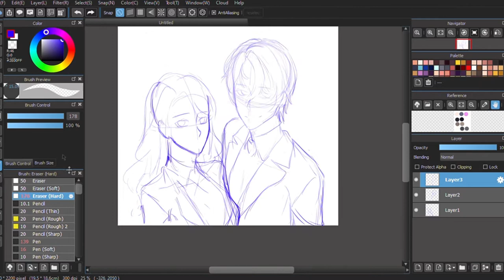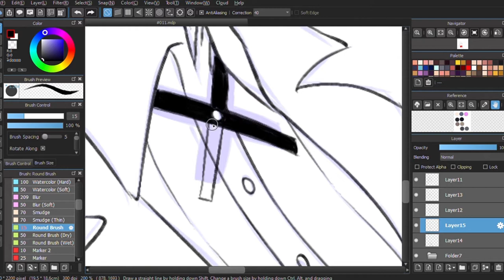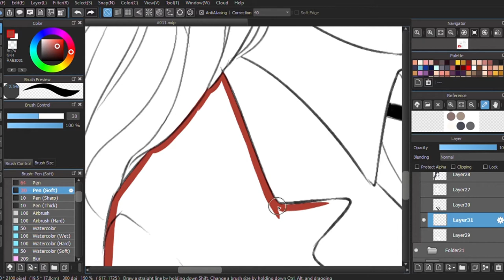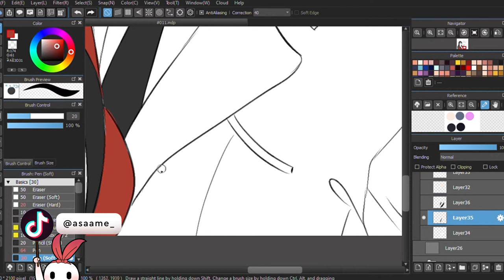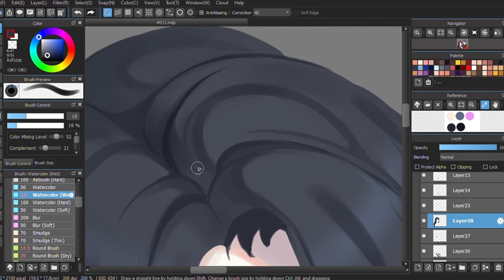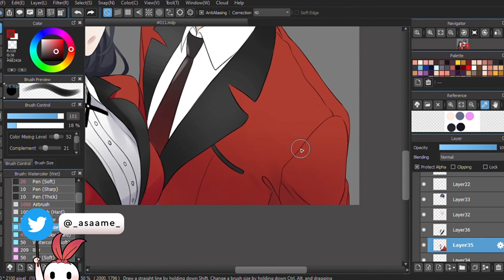DIGITAL PAINTING TIMELAPSE // ℂ𝕠𝕞𝕞𝕚𝕤𝕤𝕚𝕠𝕟 #𝟘𝟙𝟙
Thank you again @kagellma (twitter) for commissioning me!💕